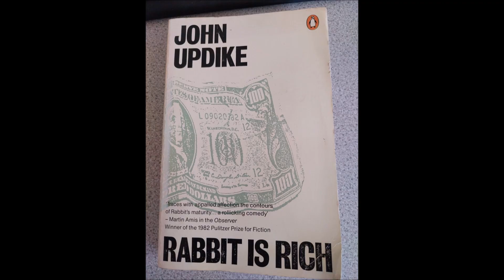M. Prichard reads 'Rabbit is Rich' (6 of 24)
M. Prichard reads 'Rabbit is Rich' by John Updike (6 of 24)